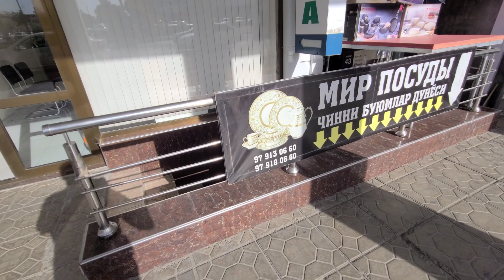30 августа 2023 г.